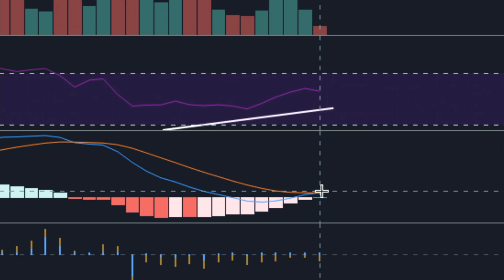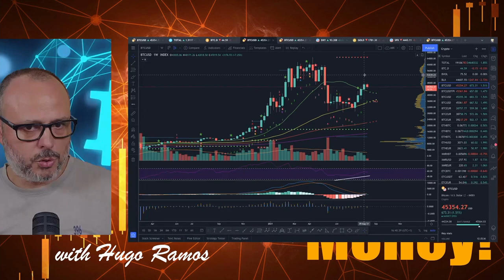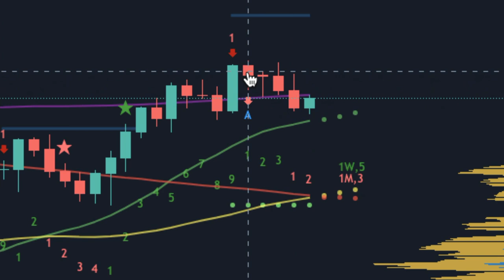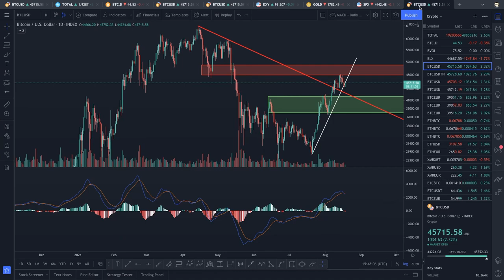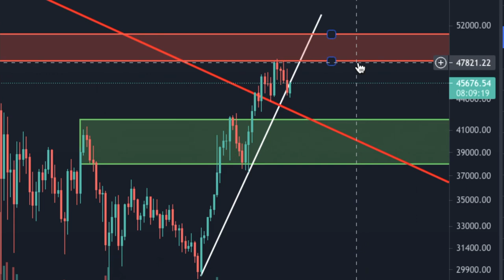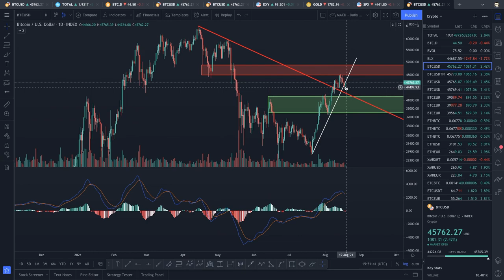F You Money! [E102] Bitcoin Preparing Big Move Up? Let's Check The Signals!